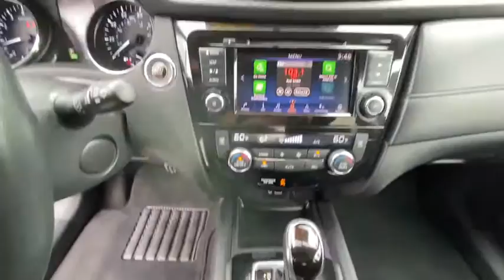2018 NISSAN ROGUE Redding, Eureka, Red Bluff, Northern California, Sacramento, CA 526589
MAGNETIC BLACK Used 2018 NISSAN ROGUE available in Redding, California at Crown Motors Redding. Servicing the Eureka, Red Bluff, Northern California, Sacramento, CA area.
2018 NISSAN ROGUE  - Stock#: 526589 - VIN#: 5N1AT2MT4JC748726